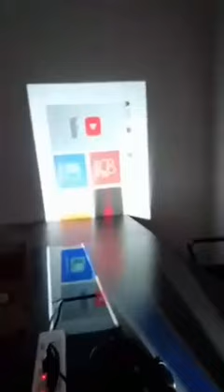Lumos Ray Lens Cleaning Tutorial